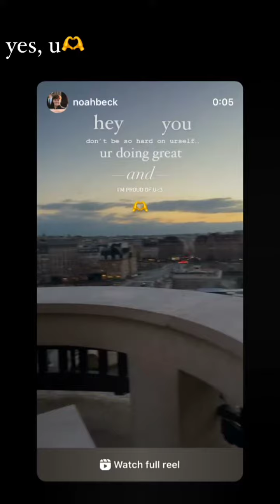Dixie D'amelio Goes on Shopping with Noah Beck and he Buys her everything she wants !!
1. Noah Beck Latest News
2. Dixie Da'melio Latest News
3. Noah Beck and Dixie Da'melio Together
5. Noah Beck  New TikTok
6. Dixie Da'melio New TikTok
7. Dixie Da'melio New Instagram Updates / Stories
8. Noah Beck  New Instagram Updates & Stories
9. Noah Beck And Dixie D'amelio Break Up News
10. Charli D'amelio Hand Shaking & Anxiety In the D'amelio Family Live